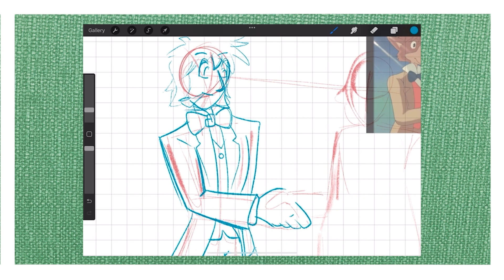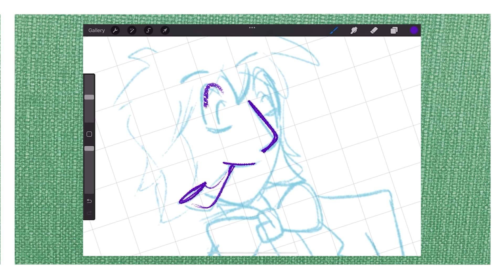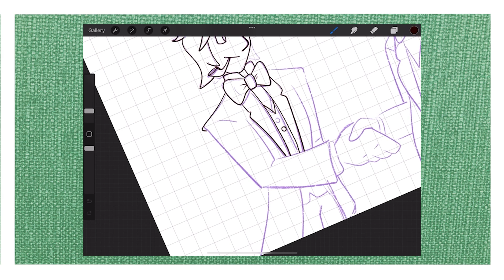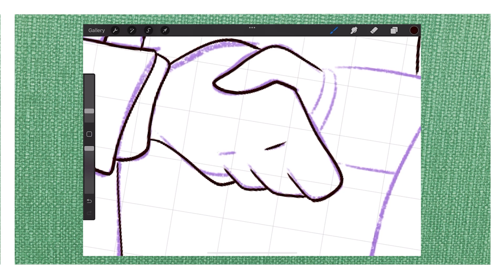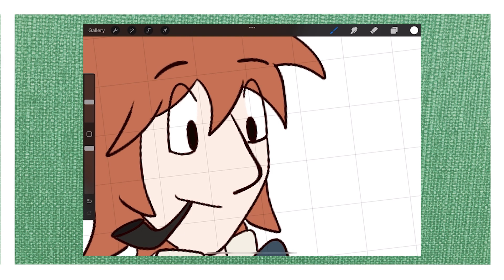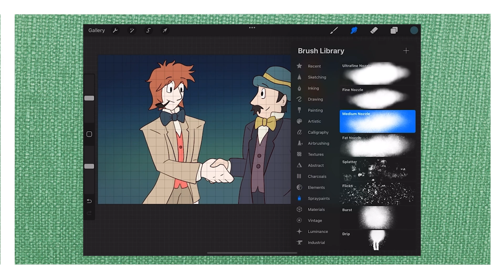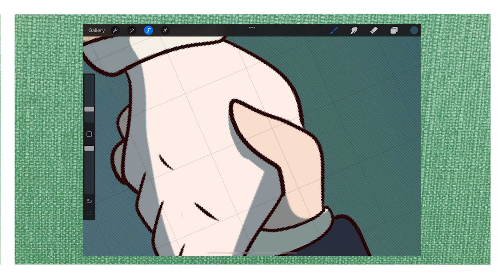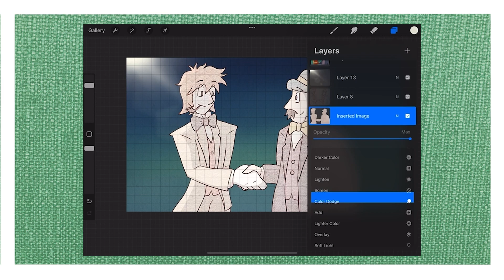Sherlock Hound Fanart [Speedpaint]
Hey everyone!

Here's an hommage to a very underrated Miyazaki masterpiece, Sherlock Hound! I really adore this series as much as I adore the real Sherlock Holmes series itself.

I drew the characters as I would imagine them as humans. Please note that the designs are based on the Sherlock Hound series. They would look way different if I based them from the books by Sir Arthur Conan Doyle.

MUSIC USED